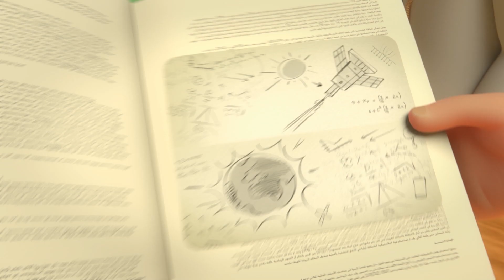Musim 2&5 Bagian2 🤗 | 1 Jam 🕐 | Petualangan Mansour ✨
Petualangan hari ini:
1 - Anak Kucing Kecil Kucing Besar
2 - Penjualan Garasi
3 - Tangkap Saya Jika Anda Bisa
4 - Sepatu Liar
5 - Pustakawan